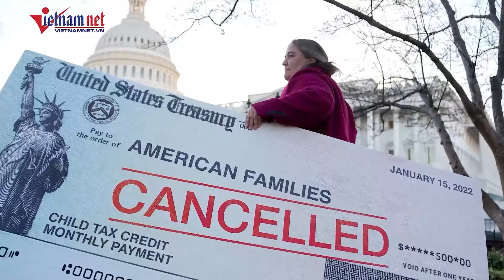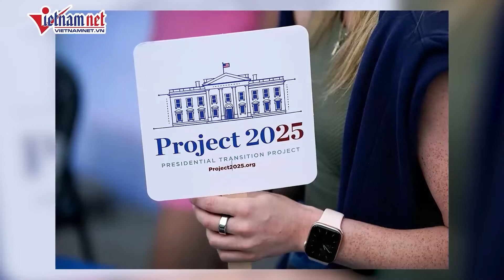Sau màn tranh luận, Ông Trump lên mạng xã hội tự nhận thể hiện tốt, bà Harris muốn "đối mặt" lần 2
Sau khi kết thúc cuộc tranh luận đầu tiên trên truyền hình với Phó Tổng thống Mỹ Kamala Harris, ông Donald Trump lên mạng xã hội tự nhận mình đã thể hiện tốt trên sân khấu.